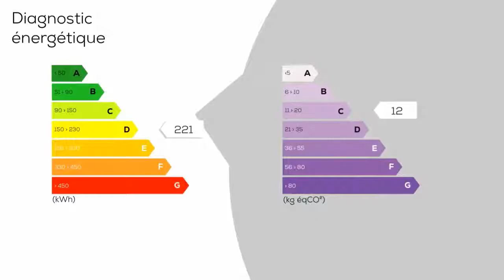A vendre - Maison/villa - CONDE-SUR-RISLE (27290) - 4 pièces - 111m²